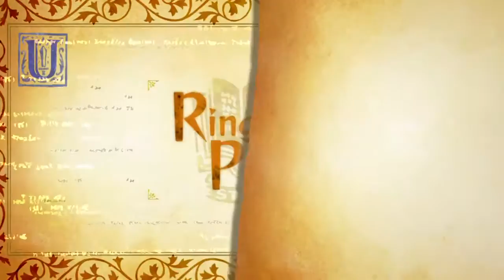Odin Sphere Leifthrasir: Valkyrie Part 15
Part 15